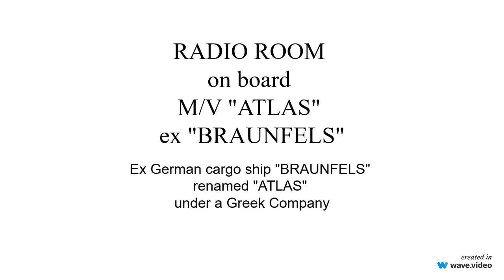Radio room on board greek cargo ship M/V ATLAS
On the video is shown the radio room of greek M/V "ATLAS" ex german cargo vessel "BRAUNFELS". This video is an extract of the full video published on the channel of thunfisch1967.